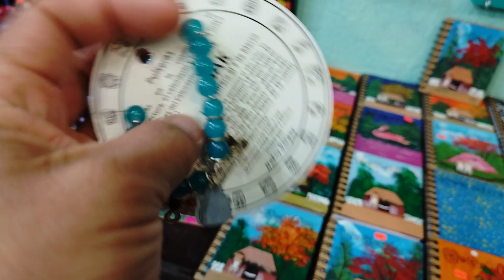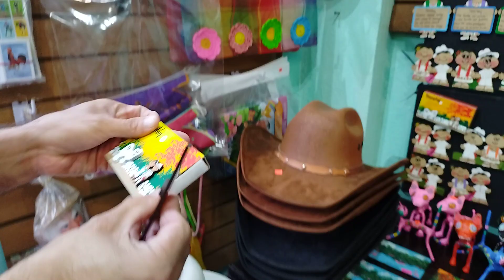Mi cumpleaños en merida